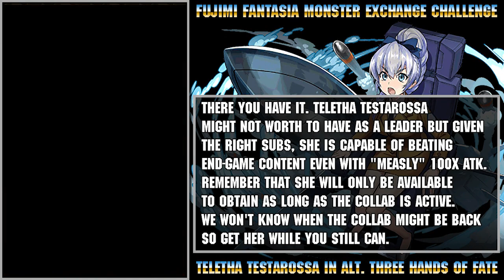[PAD] Fujimi Fantasia Monster Exchange Challenge! - Teletha Testarossa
Track used in this video:
* DiGiTAL WiNG - THE FUTURE RAVER'S NEST SEVEN
* Electric Red - The Mantle -Nuclear Fusion-
* Riverside - The Fantasy of Unconsciousness
* Kissing the Mirror - Darkness Illusion
* Kissing the Mirror with Tanaka Arctica - Spirit of Silence
* Kissing the Mirror with Tanaka Arctica - Day of the Insane